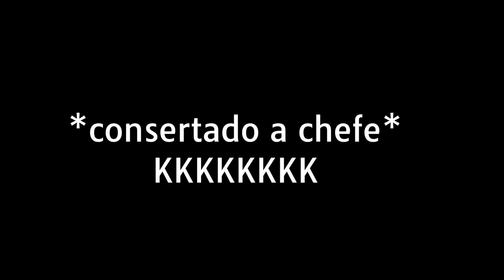-precisamos de mil conto- (meme) gacha club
-𝙀𝙣𝙩𝙧𝙚𝙜𝙪𝙚 𝙨𝙚𝙪𝙨 𝙘𝙤𝙧𝙖çõ𝙚𝙨-

͏𝐄𝐚𝐞 𝐦𝐚𝐧𝐚𝐬 𝐞 𝐦𝐚𝐧𝐨𝐬, 𝐭𝐚𝐭𝐚𝐤𝐚𝐞?

Sobre o vídeo :
Tipo -meme
Yuri (não)

Aplicativos usados :
Power direct
Gacha club

Nota da kiki : camila é fofa

Like e se-inscreva :)

sᴀsᴀɢᴇʏᴏ ✊